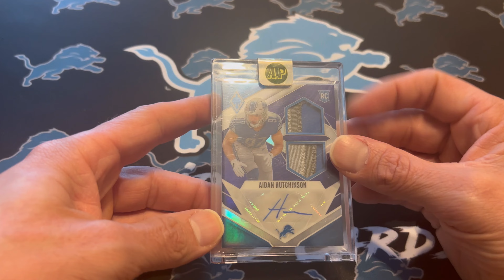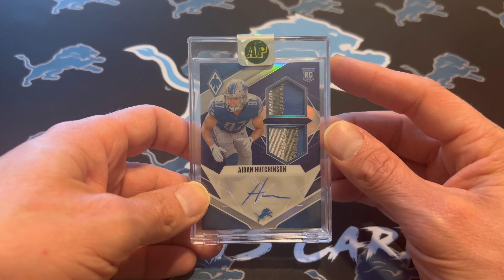VR for @hammieandson giveaway! Get in on this one guys!